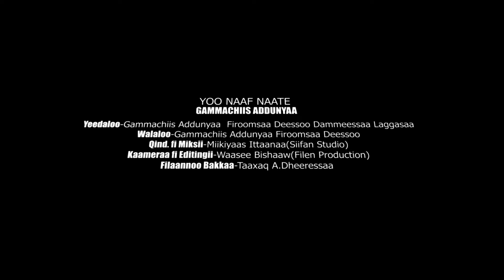Gammachiis Addunyaa New Afan oromo (Yoo Naaf Naate )music video 2022 FHD